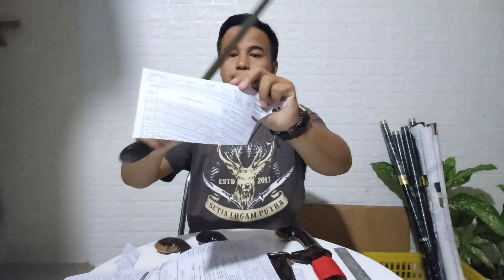PROMO GOLOK TARISI EX KIKIR CUMA ADA 4 PCS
READY
Golok Tarisi Ex Kikir 250rb

Untuk yg berminat langsung aja di japri ke nomer WA saya : 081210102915